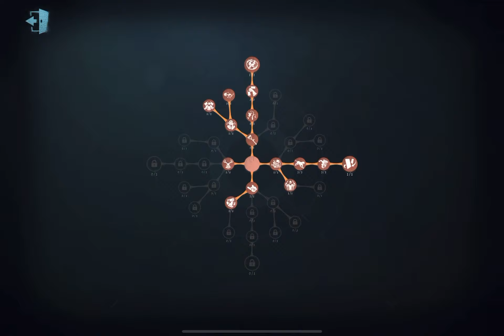Identity V | Hunter QM | i didn't even realize there was a doctor on this team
rare footage of me playing photo into doc bc i usually switch off BUT it didnt even register to me she was on this team until midgame